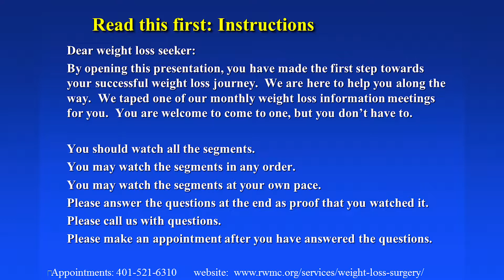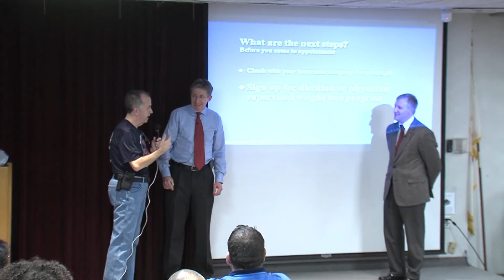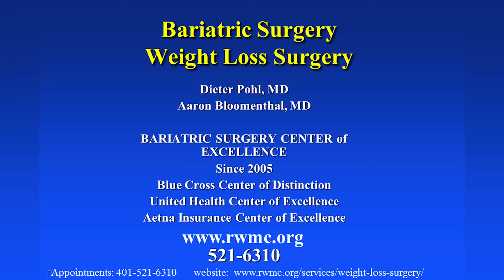Part 12: Testimonials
Part twelve of the monthly weight loss surgery seminar conducted at Roger Williams Medical Center in Providence, Rhode Island. or call .